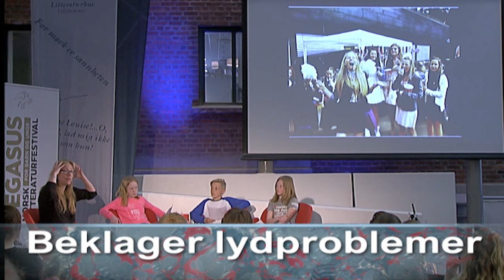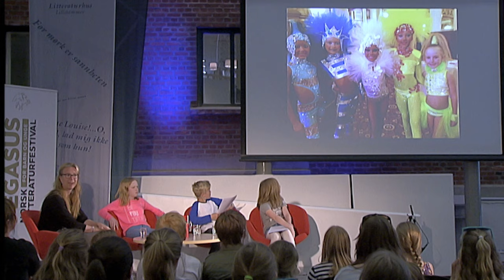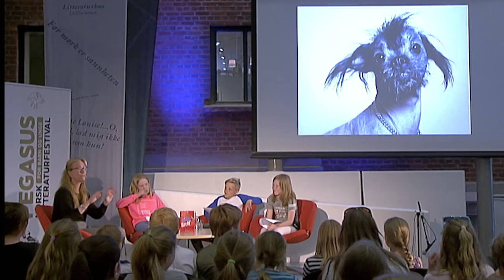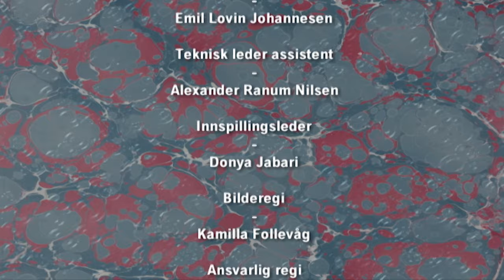Pegasus: Barnebokbad med Vera Michaelsen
Barn bokbader Vera Micaelsen! I løpet av våren 2016 har tre skoleklasser på mellomtrinnet i Lillehammer og Øyer hatt høytlesning i klassen av Discosatan skrevet av Vera Micaelsen. I ettterkant har elevene, gjennom filosofiske samtaler med samtaleleder Pål Brekke Indregaard, jobbet med forskjellige temaer fra boka og kommet frem til spørsmål de ønsker å stille forfatteren. En representant fra hver klasse er valgt ut som klassens spørsmålsambasadør, og denne trioen utgjør panelet som bokbader Micaelsen. Prosjektet er et samarbeid mellom Norsk Litteraturfestival, Foreningen !les, Lillehammer Bibliotek og Litteraturhus Lillehammer.

Produsert av TVF - Høgskolen i Lillehammer 2016